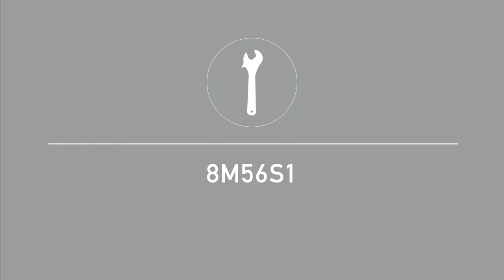How to install a Gustavsberg Nordic soft closing toilet seat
Learn how to install a Gustavsberg Nordic soft closing toilet seat.

The toilet seat Nordic 8M56 (Art.nr: 8M56S101) include both a Soft Close (SC) for quiet and soft closing and Quick Release (QR) easy to take off for simplified cleaning.